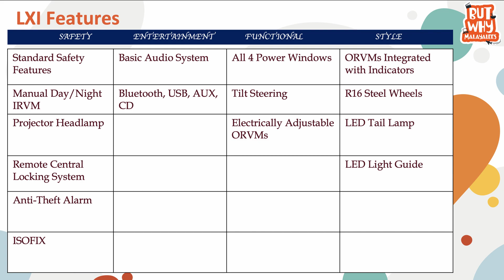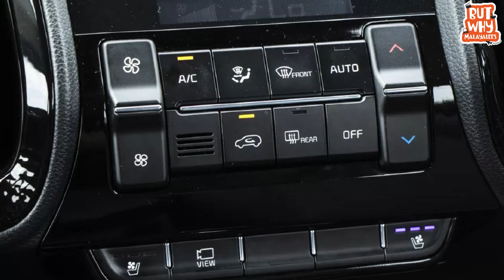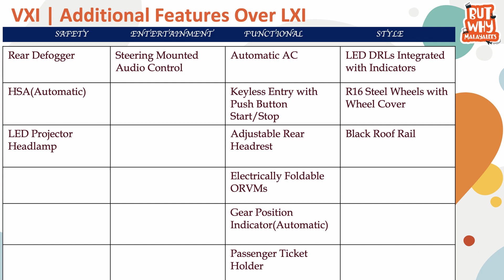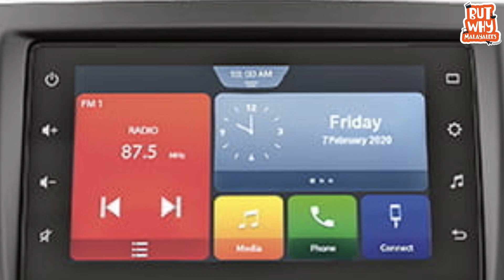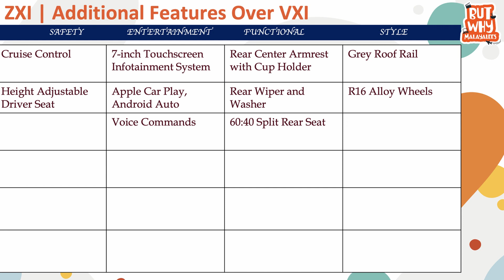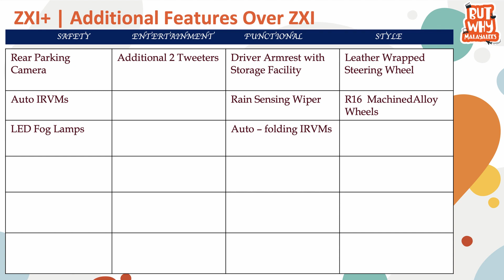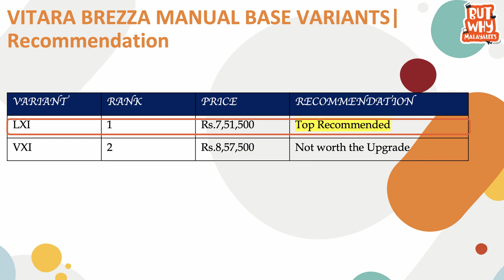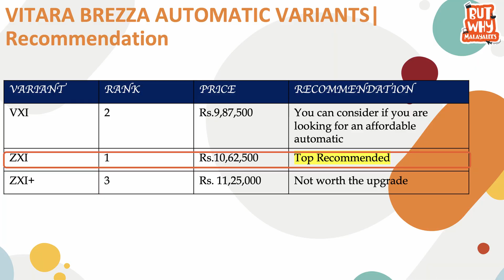MARUTI Vitara Brezza 2021 | Lxi, Vxi, Zxi, Zxi+ | Most Value for money Variant | Complete Analysis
Presenting before you, the all new Maruti Vitara Brezza 2021.
Spread across 4 variants - LXI, VXI, ZXI, ZXI+,  this 1.5 Litre Petrol Engine provides 103 BHP and 138 Nm Torque.
The most fuel efficient car in it's segment, with amazing boot space and good fuel tank capacity, the all new Maruti Vitara Brezza provides a whooping 17 kmpl mileage, across its manual and 18.7 kmpl mileage, across it's automatic variants.
Through this, Brezza is giving a tough competition to other competitors in this segment, namely the Kia Sonet, Mahindra XUV 300, Ford Ecosport, Hyundai Venue etc.

Check out our Variant Analysis video, where we take you through all the variants of Vitara Brezza, analysing its pros and cons, thereby helping you decide the top recommended variant for you, as per your lifestyle and budget requirements.

Please do like this video and also share our videos amongst your friends, if you like our content.
Let us know your feedback/clarifications in the comment box

-Team But Why Malayalees